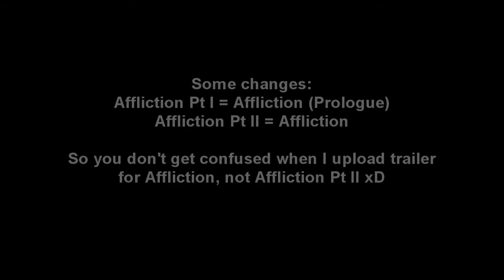Affliction Update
Yeh